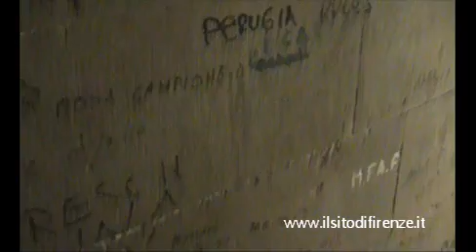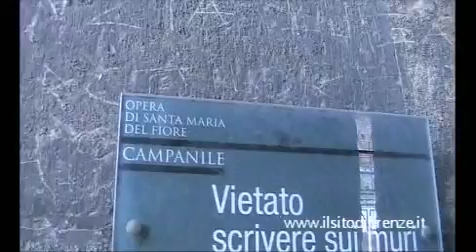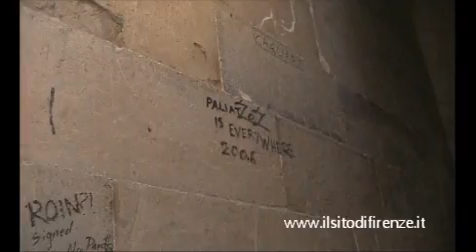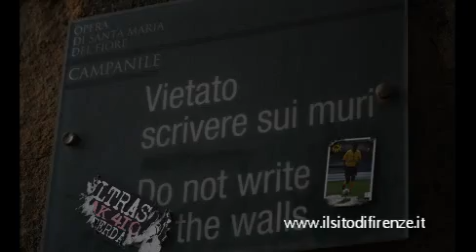Campanile di Giotto dissacrato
Uno dei monumenti simbolo di Firenze sfregiato con scritte in ogni dove: sui muri, sui marmi e sulla campana esposta al penultimo piano. Quest'ultima usata anche come orinale. Ogni giorno centinaia di turisti pagano 6€ per fare i 400 gradini e godersi lo spettacolo di Firenze: quello che si vede per arrivara alla vetta è anch'esso uno spettacolo, ma dell'indecenza!